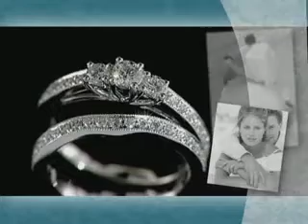The Bridal Collection Vol 3A